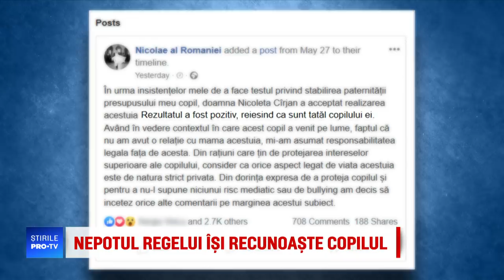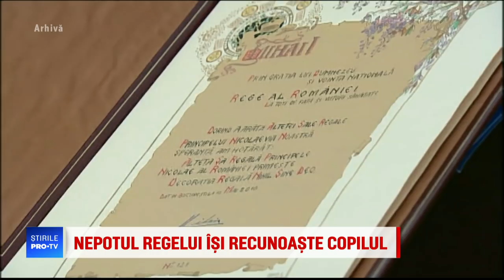Mesajul Nicoletei Cîrjan, după ce Nicolae și-a recunoscut, într-un final, copilul cu ea